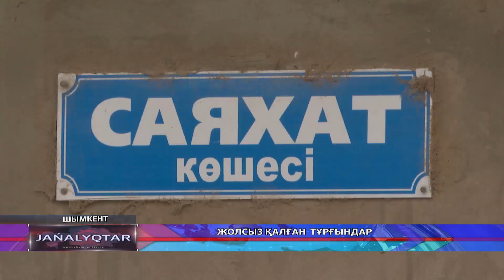Жолсыз қалған тұрғындар